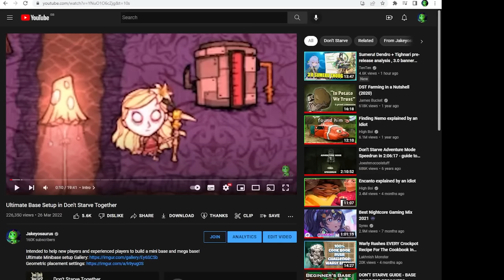Defeating EVERY Boss as Wickerbottom (NEW Rework)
Reworked Wickerbottom the Librarian has some insane bOOks.
Green screen is here to stay, more IRL clips yes.
▼Timestamps of the RUN▼
0:00 - Intro
2:33 - Run Starts
8:05 - Dragonfly
9:59 - Ruins & Ancient Guardian
13:43 - Klaus
15:00 - Twins of Terror
16:11 - Deerclops & Twins
17:11 - Deerclops 2
19:05 - Lord of the Fruit Flies
19:30 - Moose/Goose
21:57 - Bee Queen
23:03 - Eye of Terror
23:55 - Antlion
24:55 - Malbatross
26:11 - Shadow Pieces
29:25 - Bearger
32:55 - Toadstool
34:35 - Crab King
38:03 - Ancient Fuelweaver
42:00 - Celestial Champion
46:09 - Wickerbottom Ranking
47:15 - Outro